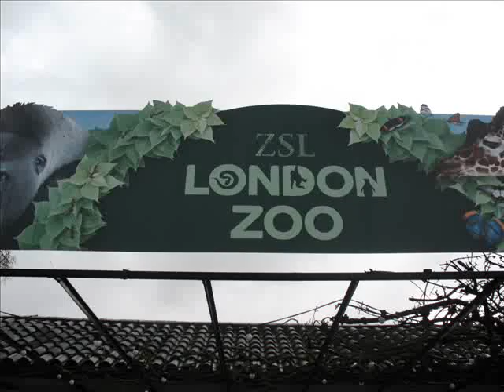london zoo # 5 the turtles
turtles at london zoo